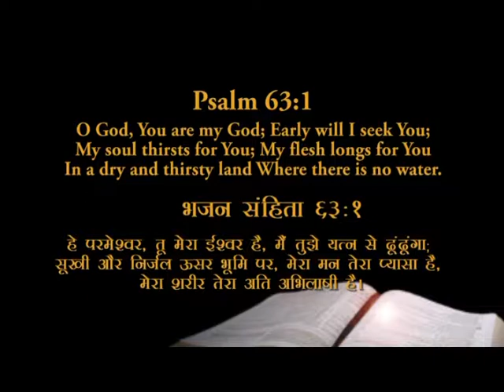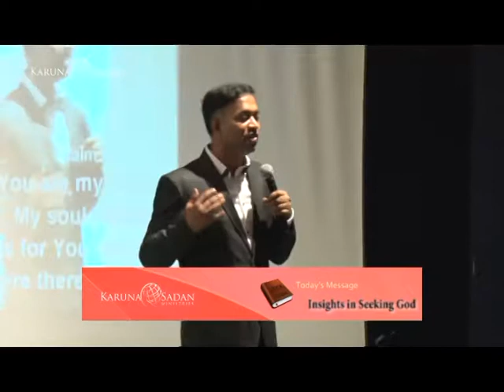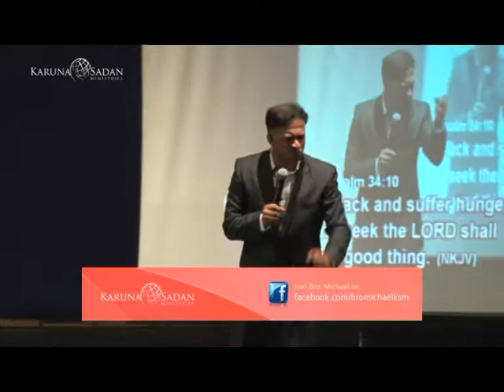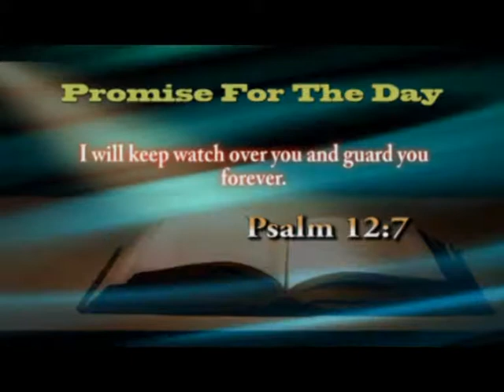KSM l Insights in Seeking God l Episode 101 l Pastor Michael Fernandes